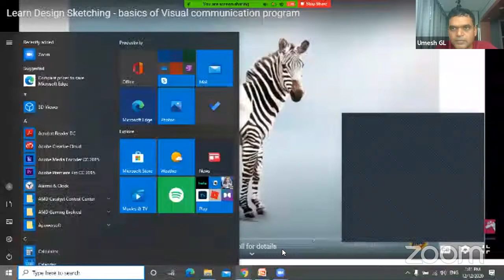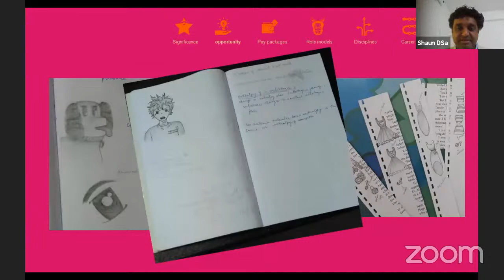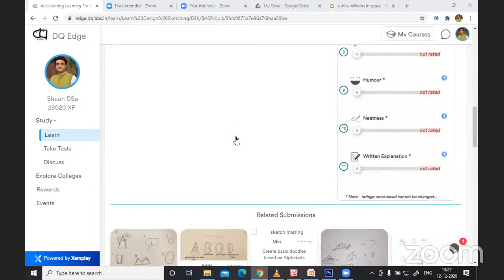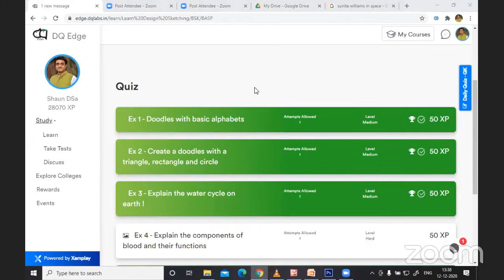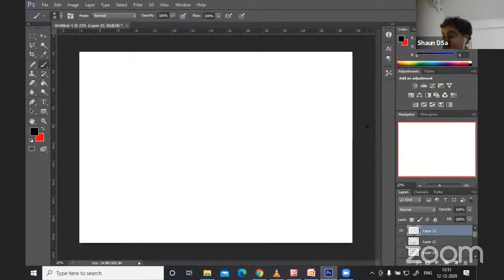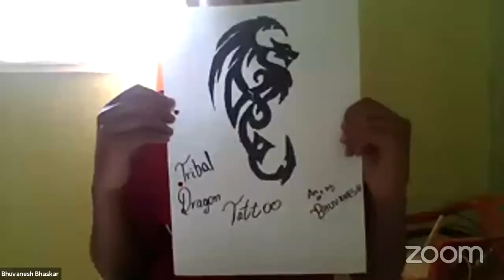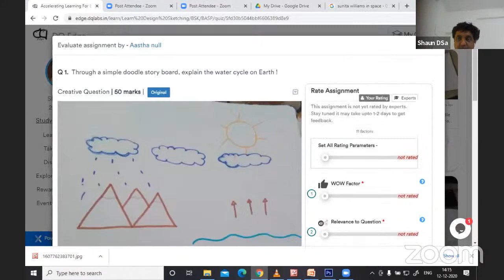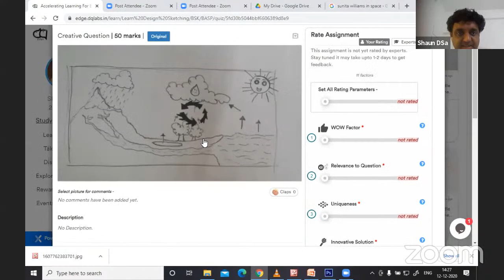Learn Design Sketching Workshop - Chrysalis High-2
Learn Design Sketching Workshop was conducted by DQ Labs Founder Shaun D'sa for Chrysalis High school students for making them aware about the field of design.